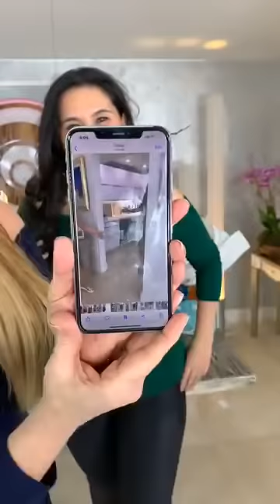PASO A PASO DE CÓMO ADELGAZO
En este show de Ponte Flaca Flaca te contamos el paso a paso de los que hacemos @mariaelenasuarez40 y yo todos los días para adelgazar con los productos de la doctora @coco.march.oficial Toma nota y verás los resultados en tu cuerpo y salud.
ponteflaca Episodio #20

Recuerda "Ponte Flaca" transmitido de lunes a viernes🎥 por mi facebooklive a las 4:00pm hora Miami.